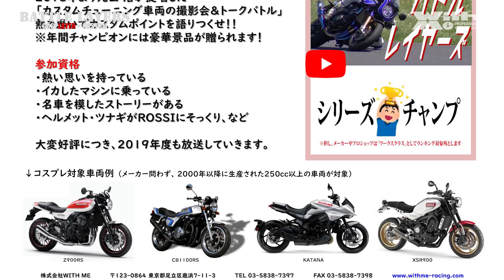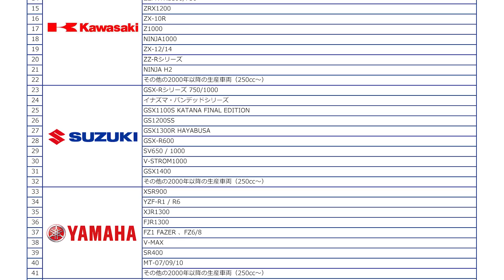JAF 「HAPPY BIKEサイト」に「名車図鑑」第6弾が追加！.富士スピードウェイ内に「ハイアットホテル」が誕生！ . 2019.4.29 MSTVニュース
MSTVニュース 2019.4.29 内容は
・JAF HAPPY BIKEサイトに名車図鑑第6弾が追加！
・富士スピードウェイ内にハイアットホテルが誕生！

原稿読みだけではなく
そのニュースの裏には何が隠れてるのか
どんな秘密があるのかなど、丸山浩が読み解き、
解説していければと思います。

スズキロータリー　RE5の音は以前私が試乗した、こちらから聴けます！

今回のMSTVアナウンサーはチャレンジ女子アナ３期生！星乃 サラさんです。
視聴者様からの温かいコメントが励みになります^^/

2019年よりMOTOR STATION TVでは
不定期で放送していたMSTVニュースを
これまで以上に取り上げて放送していきます！